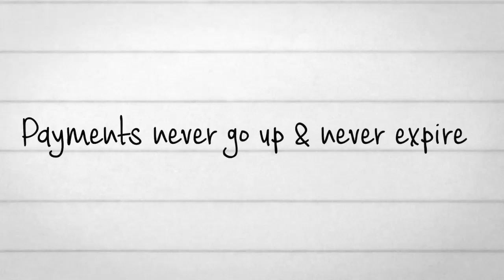[Qualify]-Burial-Insurance-for-Seniors-Video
For the purposes of this report, burial insurance and funeral insurance will be used synonymously. We are referring to small, affordable whole life insurance policies that cover burial costs and funeral expenses. We are NOT referring to pre-paid burial or funeral plans.

Thanks to a recent survey and related report, we now know that funeral costs continue to increase every day. Families are faced with the difficult task of saying goodbye to loved ones.  Did you know that according to the National Funeral Directors’ Association – as of January 2017 the national median cost of an adult funeral with vault costs $8,343.00 with additional expenses? Additional expenses can include a cemetery plot.  Many funerals exceed $10,000 and that’s before any outstanding debts or medical bills.